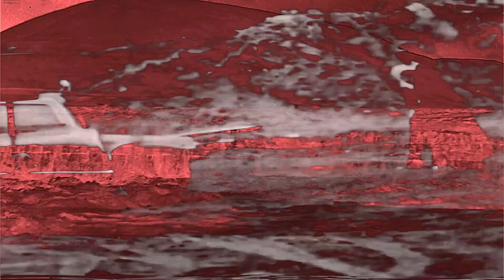Acid Mammoth - Psychedelic Wasteland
Acid Mammoth - Psychedelic Wasteland (FanVid)
From Album " Caravan " 2021, Released by Heavy Psych Sounds Records.